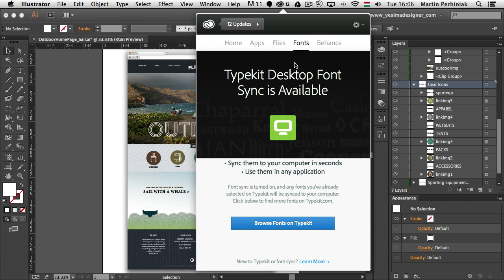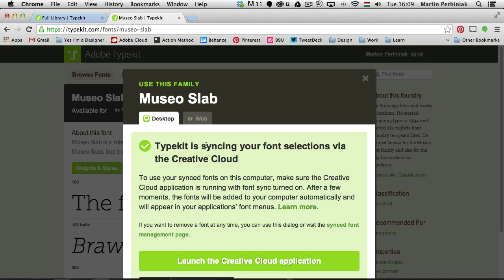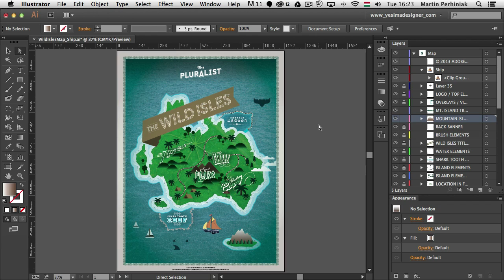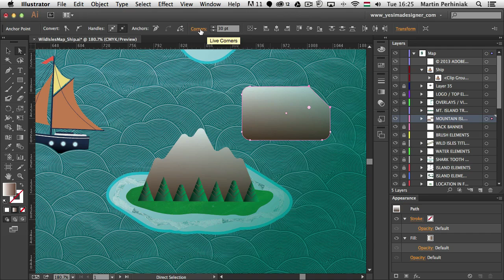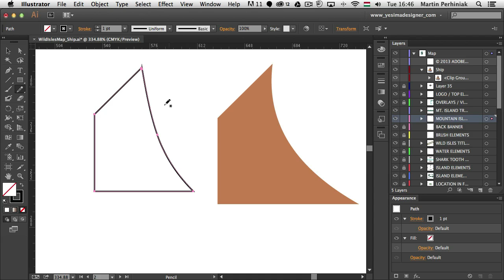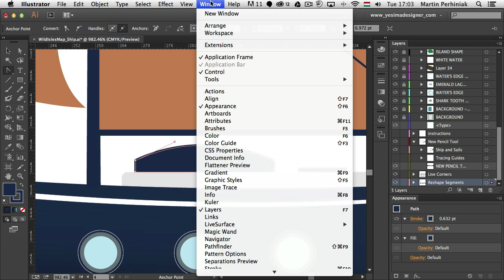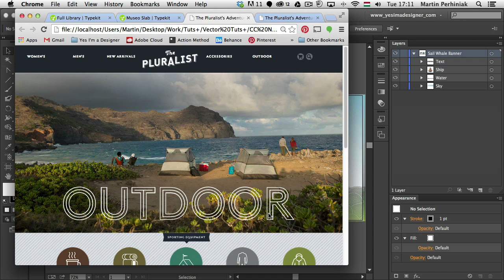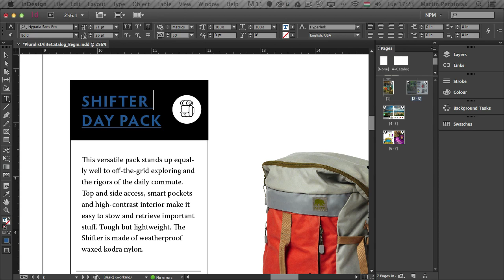New Features Added to Adobe Illustrator CC and InDesign CC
As it was promised, Adobe Creative Cloud members are getting new features to their favourite design applications. This time we are going to take a closer look at the improvements and new features added in January, 2014. We will learn how to easily edit the corners of shapes and paths with Live Corners and work with a completely rebuilt Pencil tool in Adobe Illustrator CC, and work more efficiently with new font features. We will also see how to create, edit, and manage hyperlinks in Adobe InDesign CC more efficiently and so much more. Your favourite tools just keep getting better.